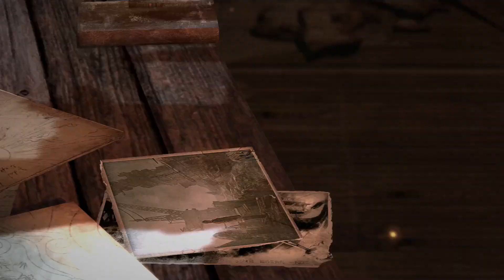TOMB RAIDER WALKTHROUGH PART 20